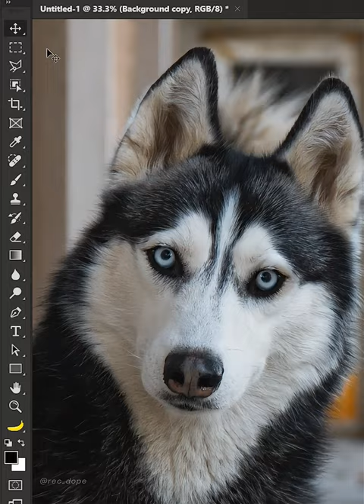Mẹo hay Photoshop - Phần 48:Nhân bản gương trong Photoshop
Trong video này, chúng ta sẽ cùng tìm hiểu cách nhân bản gương trong Photoshop để tạo ra những hình ảnh đa chiều và độc đáo.

In this tutorial, you'll learn how to easily duplicate a mirror image effect in Photoshop. This handy Photoshop trick will help you create cool reflections in your designs.